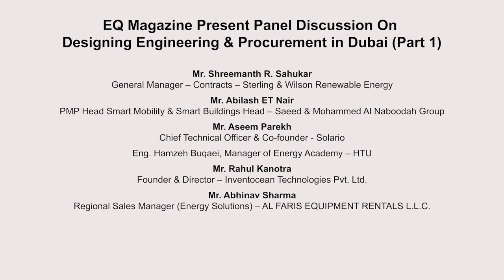Panel Discussion On Design, Engineering & Procurement At Dubai Solar Conference.